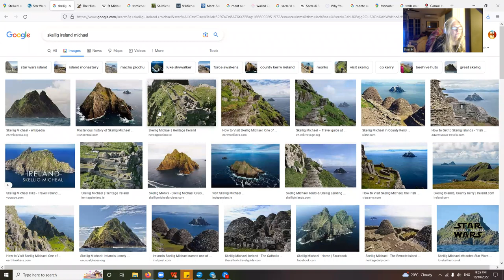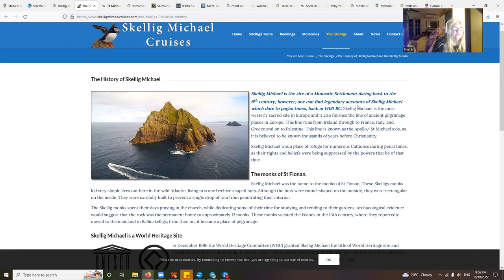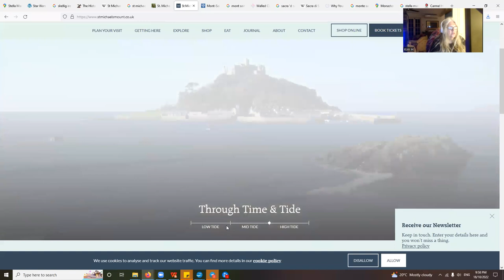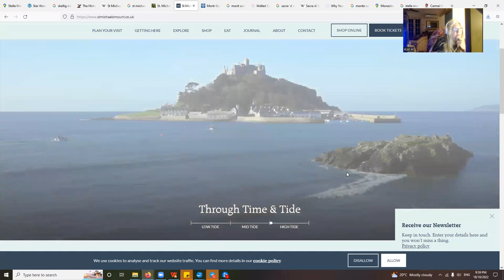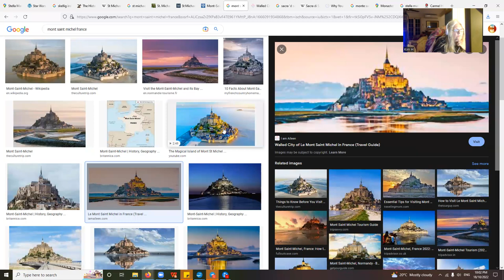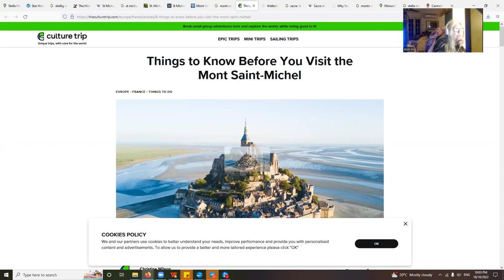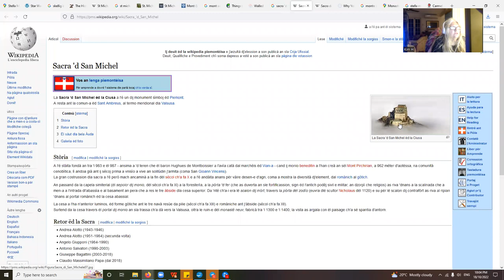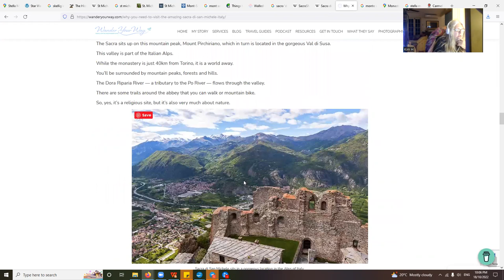7 Monasteries Saint Micheal's Ley Line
7 Monasteries of the Saint Micheal's Ley Line

the 7 locations as laid out on map, and then I visit each location to show how remote and strange each of these Monasteries are, the sheer placement of them is really quiet remarkable.

1. Skellig Micheal Ireland
2. Saint Micheal's Mount Cornwall England
3.  Mont Saint Michel Normandy France
4. Sacra San Michele (near Turin, Italy)
5. Monte San tangelo Monte Gargano Italy
6. Monastery of archangel Micheal Roukounoitis, Isle of Symi, Greece
7. Stella Maris Monastery, Haifa, Israel.

Monte Santangelo, Monte Gorgano italy: just reseached that one on google, link too long to post
Monastery of Archangel Michael Roukouniotis: Isle of Symi